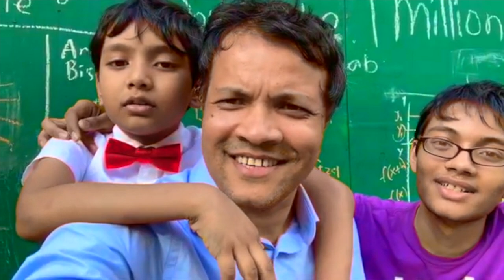Happy Father's Day from Refath Bari